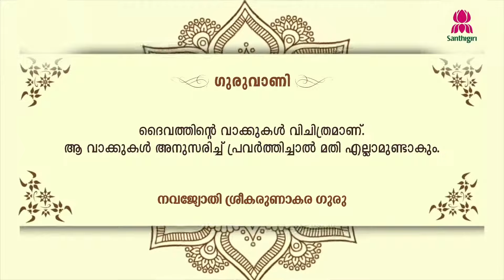Today’s Guruvani | Malayalam | 15-02-2025 | Santhigiri Ashram | Daily